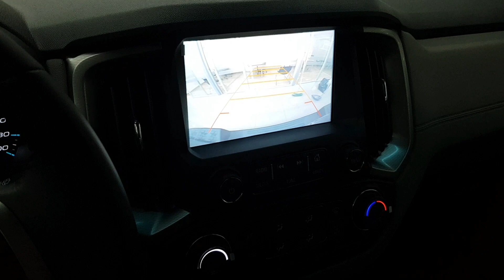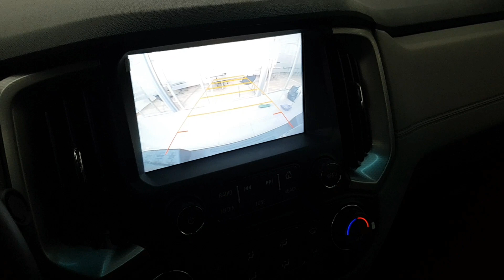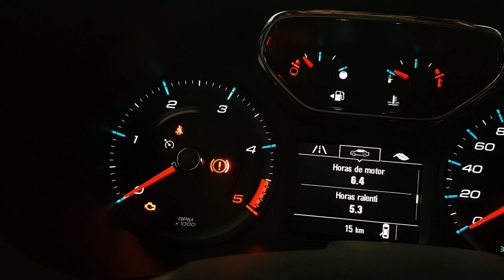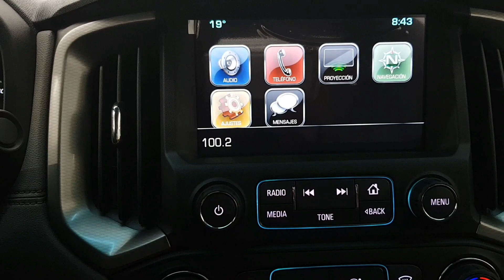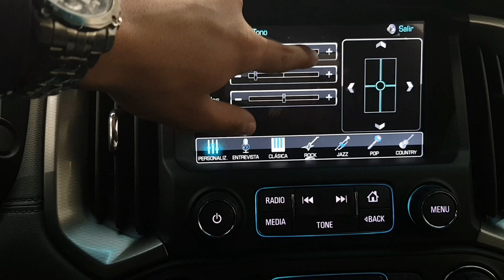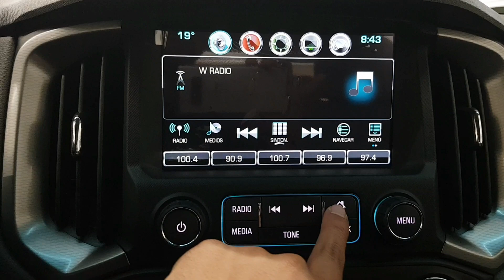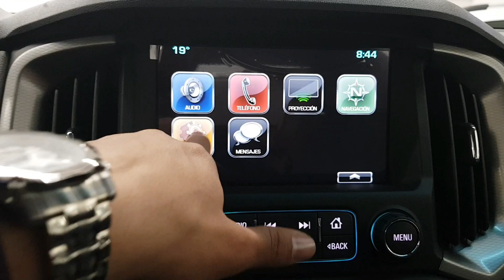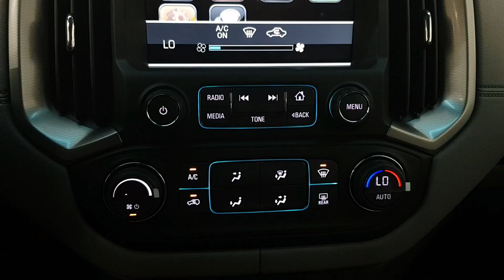Chevrolet Colorado LTZ 2018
¿Quieres ganar $ 700 DOLARES SEMANALES desde casa? Haz clic en
el siguiente enlace para que conozcas como lo hago.

Vídeo reseñable de la Chevrolet Colorado LTZ 2018, en el podrás ver todo lo que te ofrece este vehículo en equipamiento, motorización, seguridad y tecnología.
Precio de lista:
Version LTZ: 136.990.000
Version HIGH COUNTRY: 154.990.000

Mi número de celular es: 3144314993